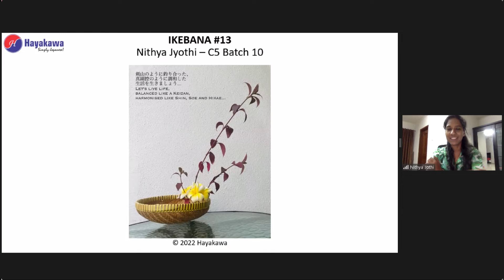Hanami @ Hayakawa 2022 – Online Ikebana Competition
To celebrate the 70th Anniversary of the Establishment of the Diplomatic Relations between Japan and India, we at Hayakawa Japanese Language School and Cultural Center in association with FUJITSU celebrated Hanami @ Hayakawa 2022 – Online Ikebana Contest on May 12th 2022.

JLPT Classes at Hayakawa Japanese Language School, Chennai.